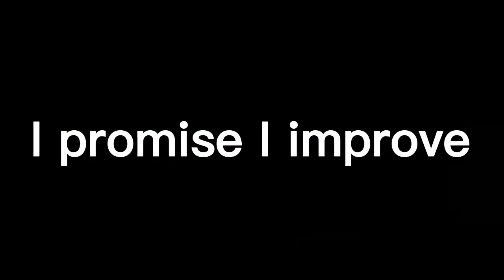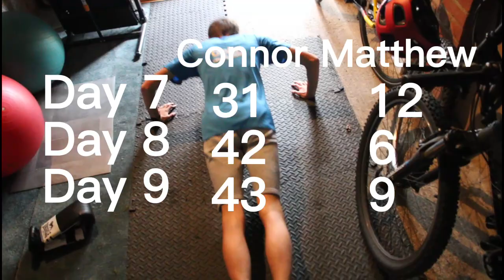We did as many press ups as we could for 30 days and this is what happened!!!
In this video me and Connor complete as many push ups as possible over a 30 day period to see how much we could improve!!!